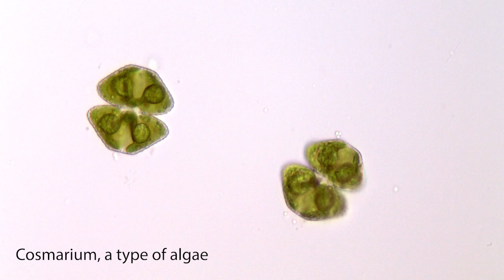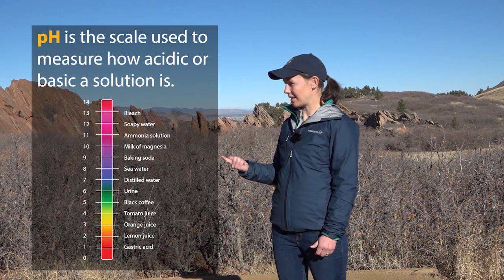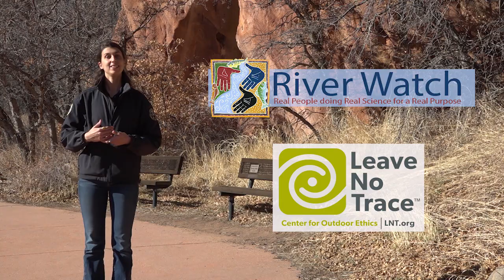Riparian Ecosystems: The Waterworks of Colorado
Discover the importance of water in our state with Colorado Parks and Wildlife Educator Barona and River Watch Manager Megan as they examine how water quality impacts habitats, wildlife and us!